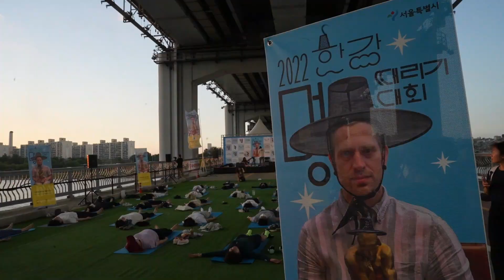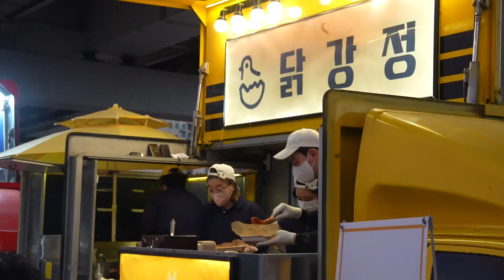[VLOG] Kencan di HAN-RIVER yang ROMANTIS❤️ | Rasakan Seoul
Kami salut dengan pertumbuhan LYODRA.
Terima kasih untuk selalu memainkan musik yang bagus.

✅ Cast Instagram
❤️ Yong Jun: shin_dp
❤️ Jin Woo: j_j.woo
❤️ Seung Hoon: honi_0708
❤️ OFFICIAL: lakilakikorea_official